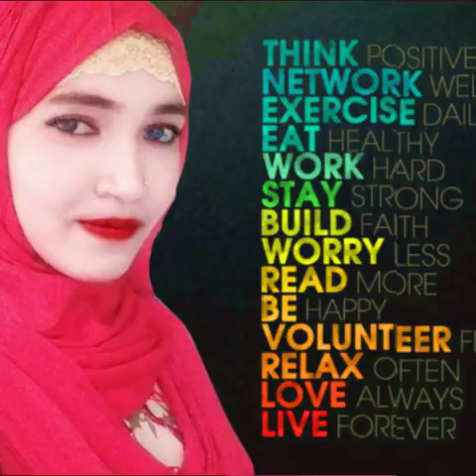N+.Omar zafar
nasu